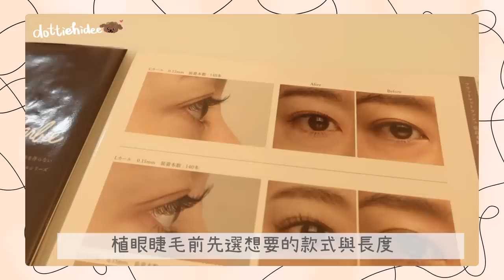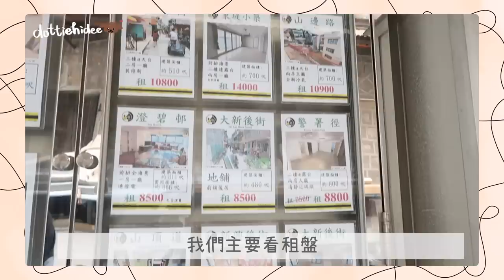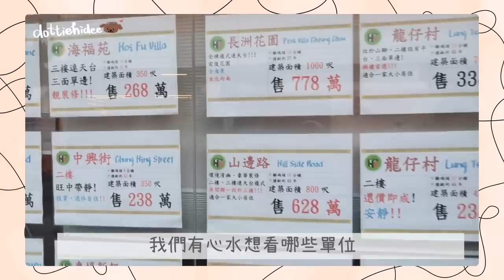♥ VLOG ♥ 植眼睫毛初體驗→偽素顏升級✨ 長洲睇樓日之我們又要搬家了？🏡 壓力大到出現前所未有的變化？🥺 一位難求米芝蓮印度餐廳CHAAT🥘 || Dottie Hidee || (合作)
♥️ 聊天時間 ♥️

現在我媽很得意～
說是因為她 才有這次的介紹

然後我告訴她
是因為我 她才知道有優惠

打和～～～😆

♥️ 今集內容提及:

✧ Return - 育髮洗髮露
✧ Return - 蛋白護髮乳

✧ 限時優惠✧
由1月6日至26日
係萬寧及3ChemBio購買Return 育髮洗髮露或蛋白護髮乳
2件8折 平均每件$159
有興趣的話唔好錯過啦～💁🏽‍♀️
銷售點: 萬寧及3Chembio有售
立即購買 :